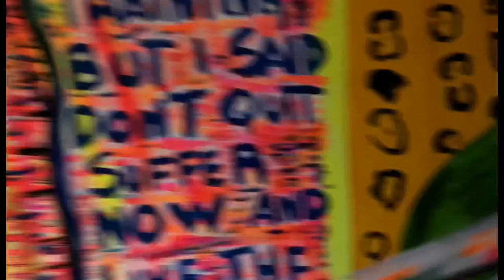PAINTING MUHAMMAD ALI - ART WALL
Handmade wall painting of the most iconic picture from Muhammad Ali and George Foreman fight “ IN THE JUNGLE “ This art took me more than 100 hours to finish!

Pintura na parede da foto mais famosa do lutador Muhammad Ali. Mais de 100horas de pintura.